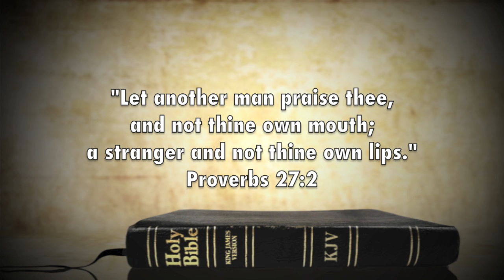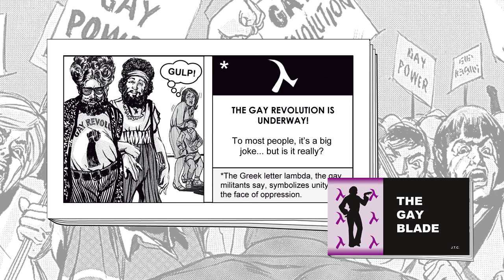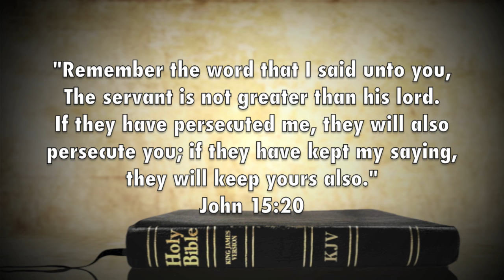You Don't Know Jack - Part 1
Vlog 191: Jack Chick as I knew him – Part 1. God bless you all! – David W. Daniels
This is the first video of a series, "You Don't Know Jack."  I will tell stories from the last 16 years, being privileged to write with and research for Jack Chick.